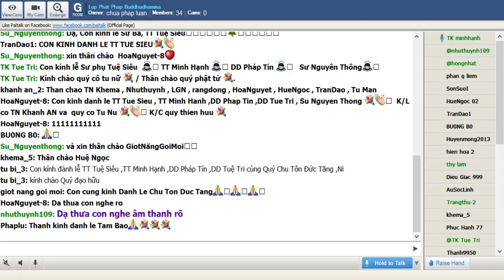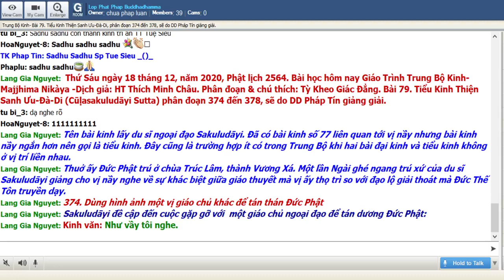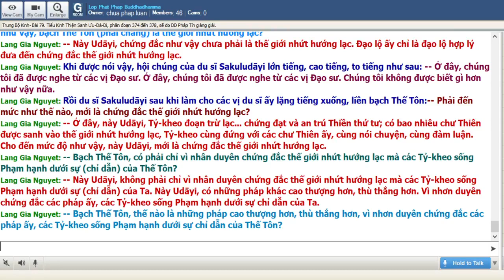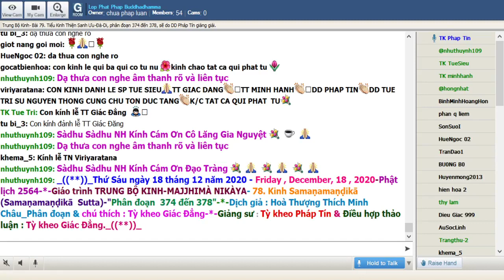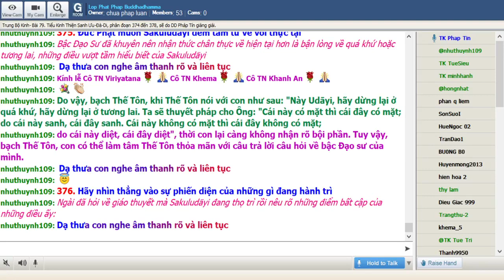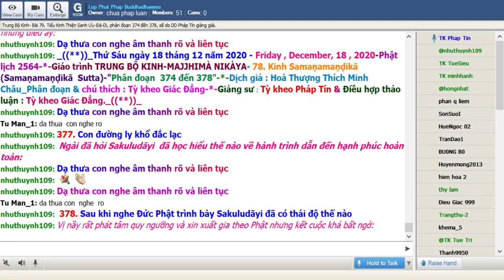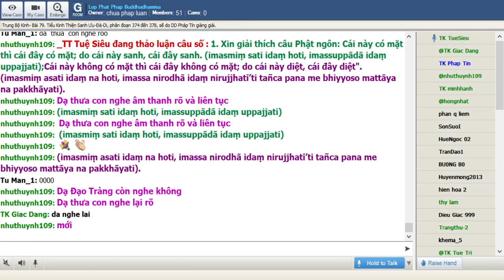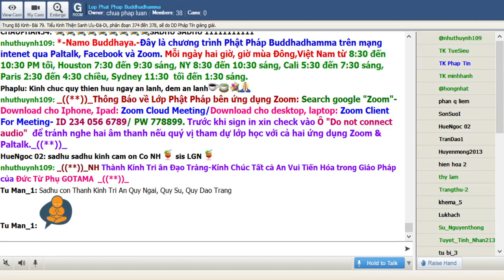18-12-2020. Giáo Trình Trung Bộ Kinh Majjhima Nikaya_Lop Phat Phap Buddhadhamma.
Lop Phat Phap Buddhadhamma Thứ Sáu Dec 18-2020. Giáo Trình Trung Bộ Kinh-  Majjhima Nikàya -Dịch giả: HT Thích Minh Châu. Phân đoạn & chú thích: Tỳ Kheo Giác Đẳng. Bài 79. Tiểu Kinh Thiện Sanh Ưu-Ðà-Di (Cūḷasakuludāyi Sutta) phân đoạn 374 đến 378  sẽ do ĐĐ Pháp Tín giảng giải.

Tên bài kinh lấy du sĩ ngoại đạo Sakuludāyi. Đã có bài kinh số 77 liên quan tới vị nầy nhưng bài kinh nầy ngắn hơn nên gọi là tiểu kinh. Đây cũng là trường hợp ít có trong Trung Bộ khi hai bài đại kinh và tiểu kinh không ở vị trí liền nhau.

Thuở ấy Đức Phật trú ở chùa Trúc Lâm, thành Vương Xá. Một lần Ngài ghé ngang trú xứ của du sĩ Sakuludāyi giảng cho vị nầy nghe về sự khác biệt giữa giáo thuyết mà vị ấy thọ trì so với đạo lộ giải thoát mà Đức Thế Tôn truyền dạy.

374. Dùng hình ảnh một vị giáo chủ khác để tán thán Đức Phật

Sakuludāyi đề cập đến cuộc gặp gỡ với  một giáo chủ ngoại đạo để tán dương Đức Phật:

Một thời Thế Tôn trú ở Rājagaha (Vương Xá). Veluvana (Trúc Lâm), ở Kalandakanivāpa (chỗ nuôi dưỡng sóc). Lúc bấy giờ, du sĩ Sakuludāyi ở tại Moranivāpa (Khổng Tước Lâm), một tinh xá du sĩ, cùng với đại chúng du sĩ. Rồi Thế Tôn buổi sáng đắp y, cầm bát vào Vương Xá để khất thực. Thế Tôn khởi lên ý nghĩ: "Nay còn quá sớm để đi khất thực ở Vương Xá, Ta hãy đi đến tinh xá du sĩ Khổng Tước Lâm, đến du sĩ Sakuludāyi". Rồi Thế Tôn đi đến tinh xá du sĩ Khổng Tước Lâm. Lúc bấy giờ, du sĩ Sakuludayi đang ngồi với đại chúng du sĩ, đang lớn tiếng, cao tiếng, to tiếng bàn luận nhiều vấn đề phù phiếm, như bàn về vua, bàn về ăn trộm, bàn về Ðại thần, bàn về binh, bàn về sợ hãi, bàn về chiến đấu, bàn về đồ ăn, bàn về đồ uống, bàn về y phục, bàn về giường nằm, bàn về vòng hoa, bàn về hương liệu, bàn về bà con, bàn về xe cộ, bàn về làng, bàn về thị trấn, bàn về quốc độ, bàn về phụ nữ, bàn về anh hùng, câu chuyện bên lề đường, câu chuyện tại chỗ lấy nước, câu chuyện về người đã chết, bàn việc tạp nhạp, bàn về thế giới, bàn về biển cả, bàn về hiện hữu và không hiện hữu. Du sĩ Sakuludāyi thấy Thế Tôn từ xa đi đến, thấy vậy liền khuyến cáo chúng của mình:

-- Các Tôn giả hãy nhỏ tiếng! Các Tôn giả hãy lặng tiếng! Nay Sa-môn Gotama này đang đến. Sa-môn Gotama ưa mến an tịnh, tán thán an tịnh. Nếu biết chúng này an tịnh, có thể ghé tại đây.

Rồi các du sĩ ấy đều im lặng. Thế Tôn đến chỗ du sĩ Sakuludāyi. Du sĩ Sakuludāyi bạch Thế Tôn:

-- Bạch Thế Tôn, Thế Tôn hãy đến! Bạch Thế Tôn, thiện lai Thế Tôn! Ðã lâu Thế Tôn mới tạo cơ hội này, nghĩa là đến đây. Thế Tôn hãy ngồi! Ðây là chỗ đã soạn sẵn.

Thế Tôn ngồi trên chỗ đã soạn sẵn. Du sĩ Sakuludāyi lấy một ghế thấp khác rồi ngồi xuống một bên. Thế Tôn nói với du sĩ Sakuludayi đang ngồi một bên:

-- Này Udāyi, nay các vị hội họp nhau ở đây, đang bàn vấn đề gì? Và câu chuyện gì giữa các vị gián đoạn?

-- Bạch Thế Tôn, hãy gác một bên vấn đề chúng con đang hội họp bàn luận. Về sau Thế Tôn nghe lại cũng không khó khăn gì. Bạch Thế Tôn, khi con không ở gần chúng này, thời chúng này ngồi nói nhiều câu chuyện phù phiếm. Và bạch Thế Tôn, khi con ở gần chúng này, thời chúng này ngồi nhìn thẳng mặt con và nghĩ: "Sa-môn Udāyi thuyết pháp gì, chúng ta sẽ nghe". Bạch Thế Tôn, khi nào Thế Tôn đến với chúng này thời con và chúng này ngồi nhìn thẳng mặt Thế Tôn và nghĩ: "Thế Tôn thuyết pháp gì, chúng ta sẽ nghe".

-- Vậy này Udāyi, hãy nói lên ở đây vấn đề gì, để Ta có thể nói chuyện.

-- Thuở xưa, bạch Thế Tôn, rất xa xưa, bậc biết tất cả, thấy tất cả tự nhận mình có tri kiến không dư thừa: "Khi ta đi, khi ta đứng, khi ta ngủ và khi ta thức, tri kiến được tồn tại liên tục thường hằng". Vị ấy khi được con hỏi câu hỏi về quá khứ, liền tránh né với một câu hỏi khác, trả lời ra ngoài đề, và tỏ lộ phẫn nộ, sân hận, và bất mãn. Do vậy, bạch Thế Tôn, con khởi lên niệm hoan hỷ đối với Thế Tôn: "Thật sự Thế Tôn, thật sự bậc Thiện Thệ là bậc thiện xảo về những pháp này".

-- Này Udāyi, vị nào là bậc biết tất cả, thấy tất cả và tự nhận mình có tri kiến không dư thừa: "Khi ta đi, khi ta đứng, khi ta ngủ, khi ta thức, tri kiến được tồn tại, liên tục thường hằng"? Vị ấy là ai mà khi được Ông hỏi câu hỏi về quá khứ liền tránh né với một câu hỏi khác, trả lời ra ngoài đề, và tỏ lộ phẫn nộ, sân hận và bất mãn?

-- Bạch Thế Tôn, vị ấy là Nigaṇṭha Nātaputta.